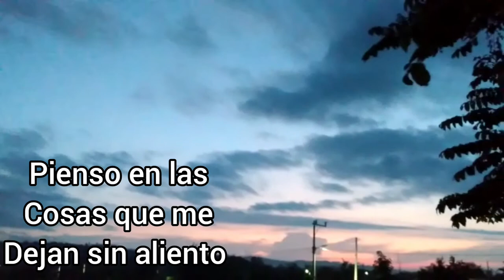Reflexión sobre la vida_de hoy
Reflexión sobre la vida, una construcción de rimas con referencia a lo bonita que es la vida.

Fondo de video:Fernando A.
Huejutla hidalgo